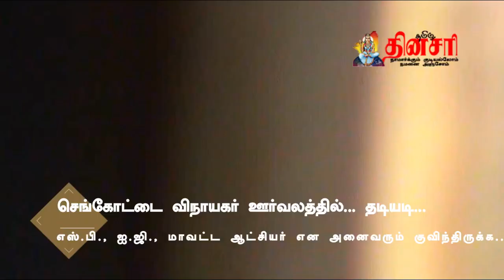செங்கோட்டை தடியடி களத்தில் கலெக்டர்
செங்கோட்டையில் விநாயகர் சதுர்த்தி விழாவின் போது இரு தரப்பு மோதலைத் தவிர்க்க மாவட்ட ஆட்சியர் ஷில்பா பிரபாகர் சதீஷ், எஸ்பி அருண் சக்திகுமார் ஆகியோர்  களத்தில் இறங்கி சமாதானம் பேசிய போது...